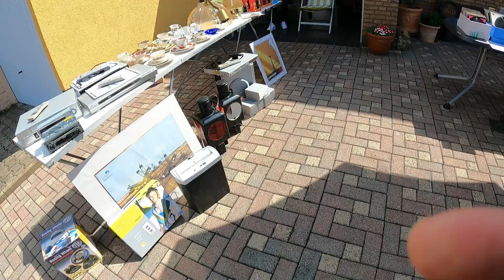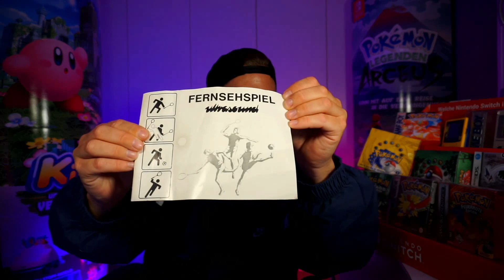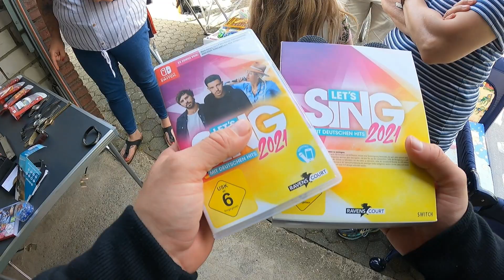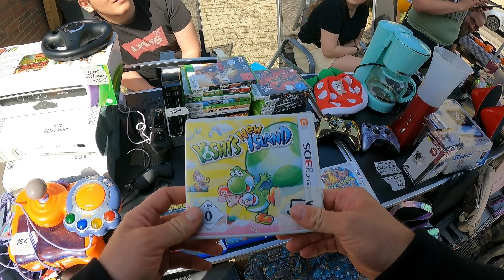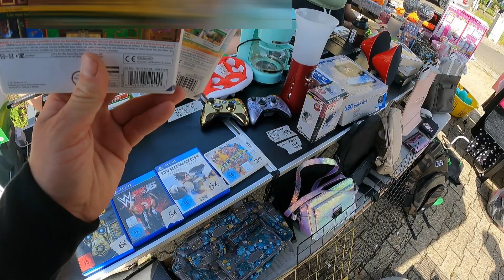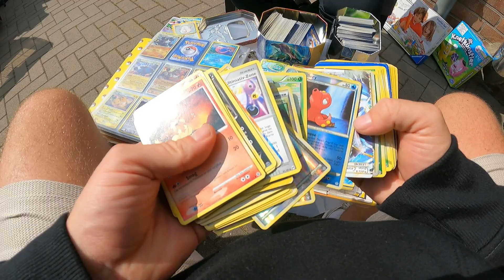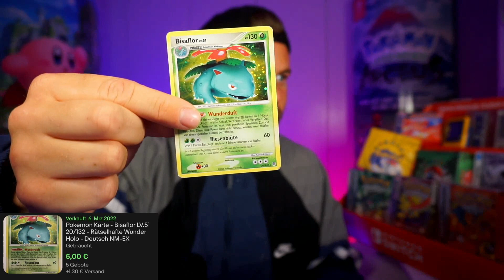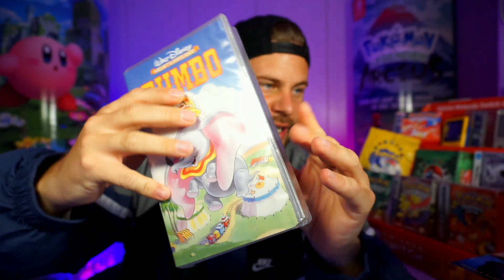LIVE Flohmarkt Action (2) - Nintendo Gameboy für 2€ - Vintage Pokemon Spiele für 3€ - Reselling Tipp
Hallo Freunde,
Willkommen zum Teil 2 meiner aktuellsten Flohmarkt Funde.Ich wünsche Euch allen viel Spaß mit den Aufnahmen.